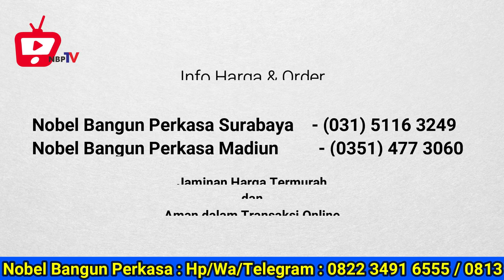11 Fakta Pemasangan Panel Lantai di Nobel Bangun Perkasa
Bagi anda yang membutuhkan jasa pemasangan panel lantai untuk pembangunan rumah, ruko, ataupun gedung bisa langsung konsultasi ke Nobel Bangun Perkasa.

Nobel Bangun Perkasa Surabaya
Jl. Simo Tambaan Sekolahan No. 63B

Jl. Kunir Ruko Rado Blok : RA No. 26